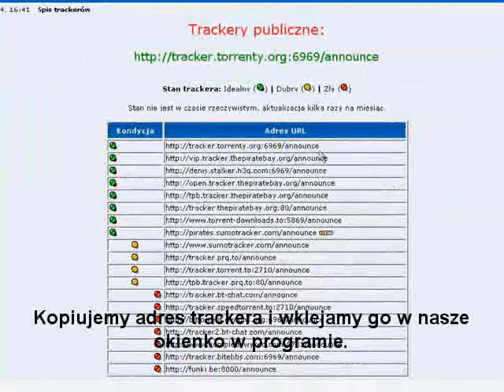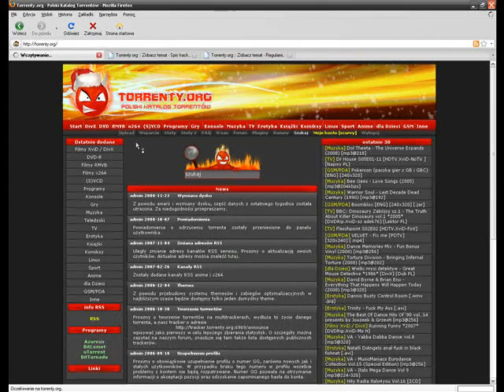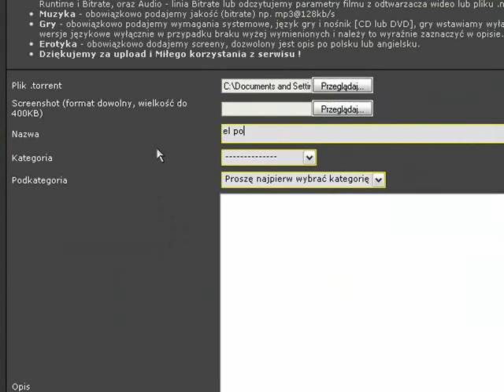Jak stworzyć swój pierwszy plik torrent [ spryciarze.pl ]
Czyli jak zacząć przygodę z torrentami. W kilku prostych krokach można podzielić się z innymi swoimi plikami.
[30125]